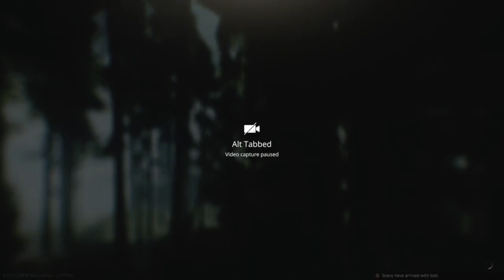I Committed The GREATEST Tarkov Sin!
🌟Support Me🌟